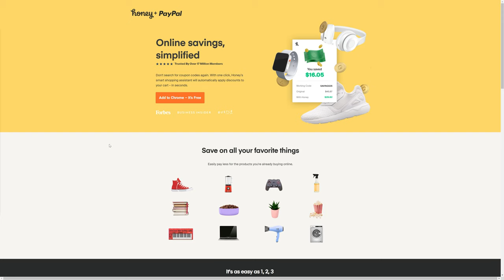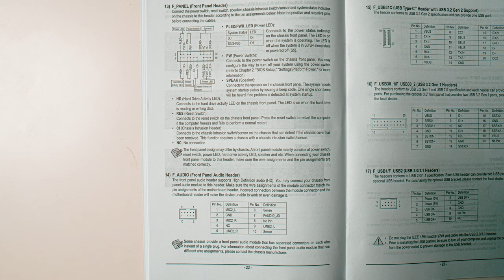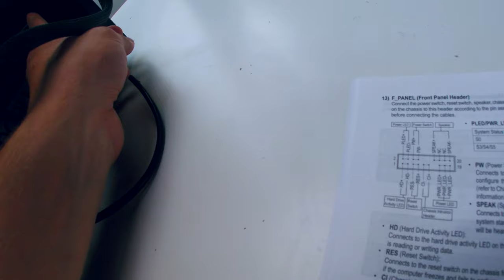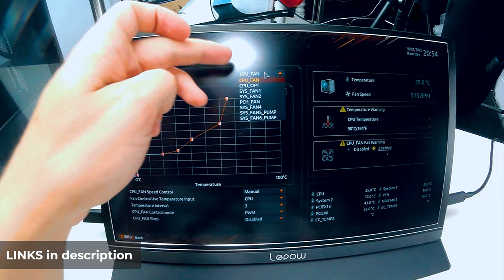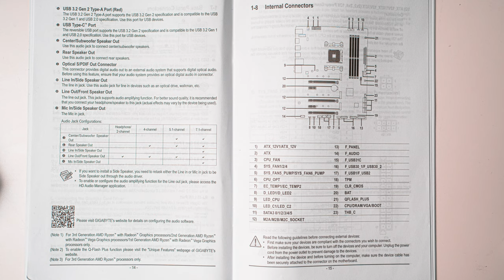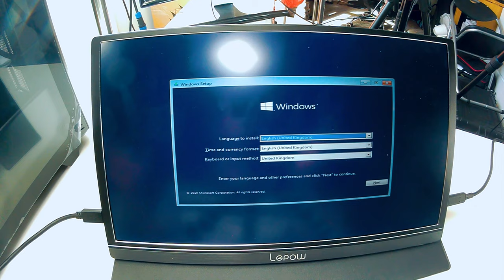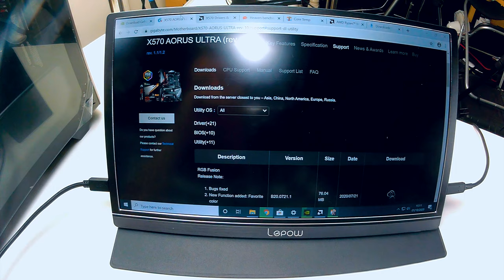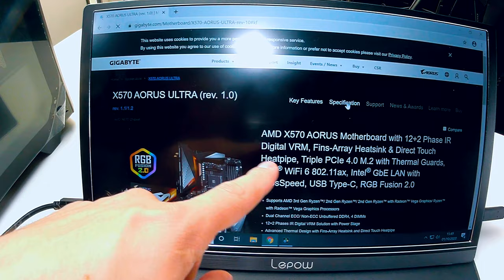ULTIMATE GUIDE: How to build Editing & Rendering BEAST for less than 3k? | RYZEN 9 Workstation PC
TIME TO BUILD THE EDITING BEAST!

PC Parts Used:
➡CPU Ryzen 3950x
Upgrade to Ryzen 5950x [Available on Nov 5th]
Cheaper Ryzen 3900x
or newer 5900x [available on 5th of Nov]
➡COOLER: Dark Rock Pro 4
alternative cooler Noctua NH-D15
➡MOTHERBOARD: Aorus x570 Ultra
➡ RAM: Patriot Viper 3200Mhz DDR4
Alt: Corsair Vengeance 3200Mhz
Upgrade to 3600Mhz Corsair
or 3600Mhz Patriot
➡SSD: Sabrent
Cheaper alternative to Cardea Liquid SSD 512GB
➡GPU RTX 2080ti (FE version might be hard to find new)
Alt: RTX 3080
RTX 3090
➡PSU Corsair 1000w
Cheaper alternatives:
➡CASE BeQuiet Pure Base 500DX [black]
Alternatives:
Pure Base 500DX [white]
corsair 4000d
Fractal Design Meshify C
➡Sleeved Cables
➡Extra Fan
➡Portable monitor I'm using (Lepow)

Helping tools:
➡ifixit tool kit
Anti-static Wrist band
➡my little soldering iron
➡Extra thermal Paste

0:00 - Let's Start
0:36 - Sponsored segment
2:24 - Earthing Ourselves
3:53 - Preparing the Motherboard
6:30 - CPU installation
8:40 - RAM installation
11:18 - SSD installation
17:00 - PROBLEM!
20:40 - CPU Cooler Installation
33:22 - Preparing the Case
35:32 - Fan Installation & Removal
39:00 - Motherboard into the case
41:20 - What screws to use?
42:58 - GPU installation
44:48 - Sleeved cables & PSU preparation
50:39 - 24pin cable install to motherboard
50:48 - CPU power
54:18 - GPU power
54:32 - PSU installation
59:40 - Case cables installation
1:05:45 - Completing the fans installation
1:08:35 - Cable management
1:09:17 - Test boot
1:10:53 - Fans setup in BIOS
1:18:04 - Windows Installation
1:20:27 - Windows Updates
1:21:40 - Downloading the Drivers & Monitoring Programs
1:25:43 - XMP profile for RAM (Correct RAM speed)
1:26:23 - Motherboard utilities install
1:26:48 - Powerplan
1:27:09 - Cinebench R20 Test
1:27:52 - Calibrating RGB with RGB FUSION
1:30:00 - Wifi Antenna
1:30:28 - Overview & End
1:32:22 - Bloopers

Video produced by Lauri Pesur
GEAR USED IN THIS VIDEO:
AUDIO:
-My Main Headphones

-New Sony B-roll Camera
-My Main workhorse camera
-Main Lens That Gets All The Shots
-The Wide Angle cheap-beast

STABILISATION:
-My NEW even cheaper Favourite Tripod
-And my Main tripod [cheap as!]

LIGHTS:
-The small light I use for fill light
-The Ringlight I use
-My Fav Cheap 3pack LED Video Lights
-The Blue ringlight behind me
-The other light I use for fill light